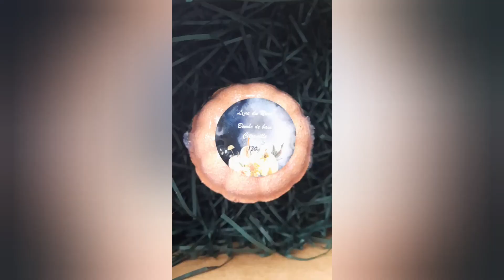Unboxing - Lune du Nord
- Lune du Nord -
Savons artisanaux, Chandelles de soya, Produits pour le bain et le corps